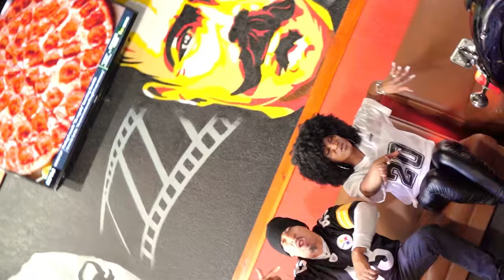OG's Raise The Volume - Koyote The Konnection (feat. RBX & Mirraje)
​@krypticreignmusic Label Presents:
OG's Raise The Volume by Koyote The Konnection
(featuring RBX & Mirraje)
Mixed & Mastered by Chris "The Glove" Taylor
Produced by Keith "K-MACK" Boles
Video Shot & Edited by Oszkar (Mynor G ) Rome